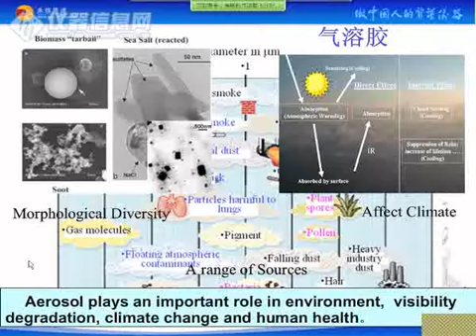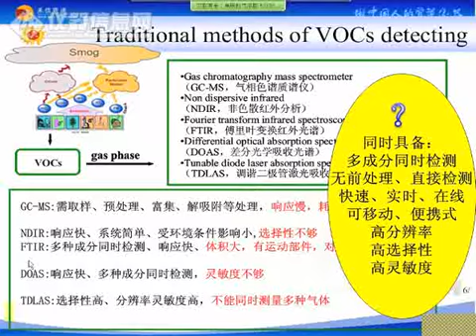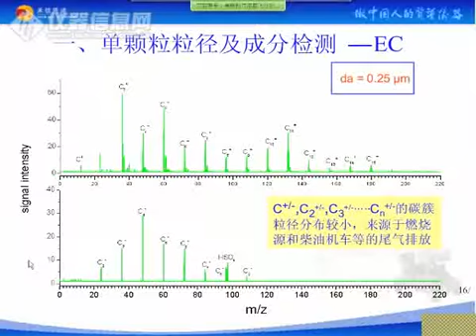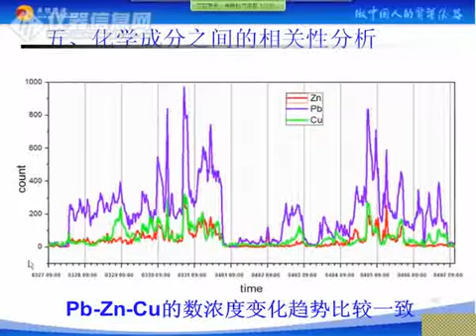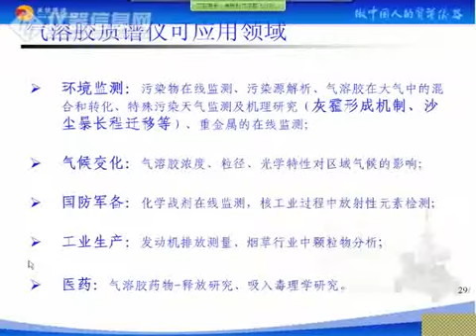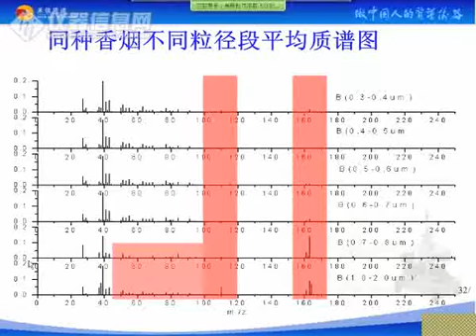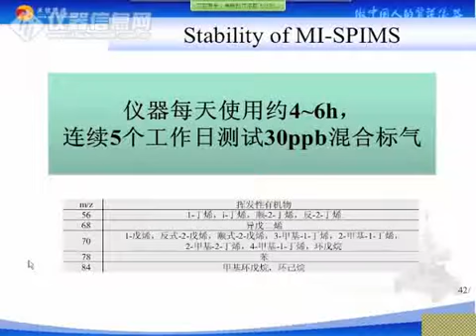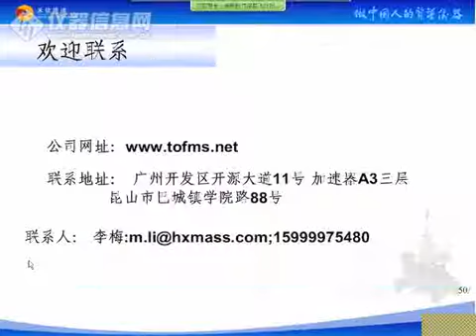2011质谱技术网络研讨会-iCMS-12-单颗粒气溶胶飞行时间质谱仪和在线挥发性有机物质谱仪的研制和应用